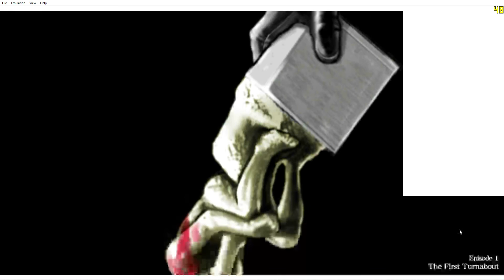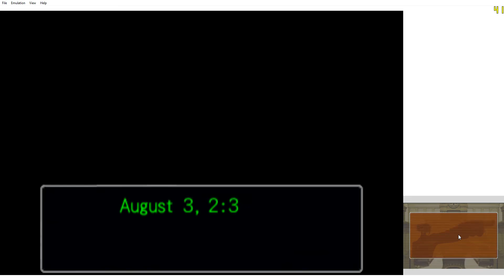Citra Jit - Phoenix Wright Ace Attorney Trilogy (Ep1)(45+fps)(GMK GCC Jit Build 02/09/16)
Whats up. This is episode 1 of Phoenix Wright Ace Attorney Trilogy.
Citra now finally gets JIT support and it gives a massive speed boost in many games.
The build im using is a new Unofficial GCC build of Citra compiled by GMK, so big thanks to him.

And also Super thanks to the Citra Team for making such a great emu!.

I hope you guys enjoy, and ill be uploading some more game play videos of many more games soon.

My Specs:
CPU:  Intel i5-2500k@3.3Ghz
GPU:  AMD R9-280x 3GB GDDR5
RAM: 8GB Ram..